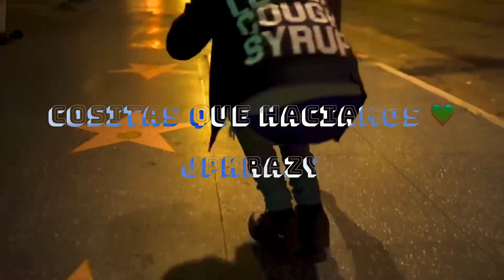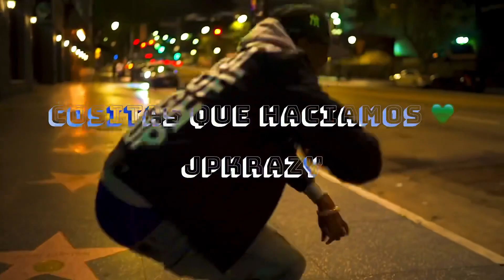Shawny Binladen x Snow Bleuu Type Beat “COSITAS QUE HACIAMOS” - Prod. JPKRAZY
Some lite GarageBand Vibes

INSTANT DELIVERY ❗️❗️

Bpm- 180

Must credit - Prod. JPKRAZY or JP GOING KRAZY ​⁠​⁠

Usage: this beat is monetized usage on YouTube and SoundCloud only. This is a non exclusive beat and can be used by multiple artists. For other monetized streaming services such as Spotify and Apple Music etc, you must purchase a lease. ANY use of my beats requires credits/tags in the title/captions. This is a non exclusive beat and can be used by multiple artists.